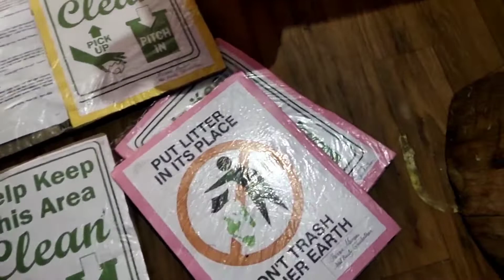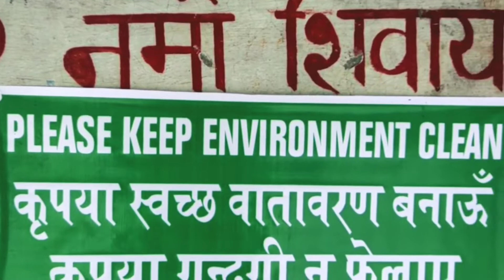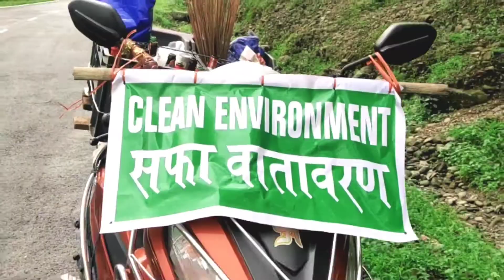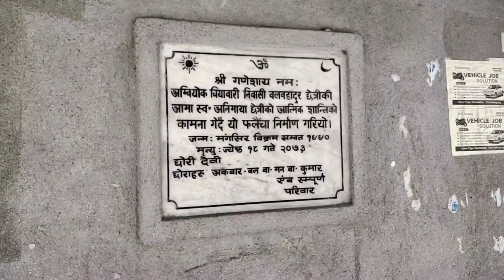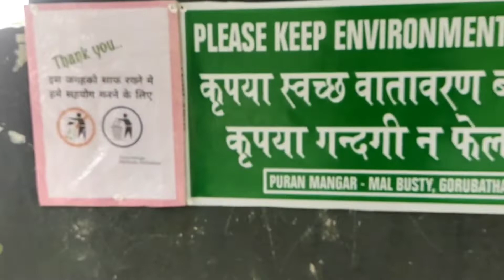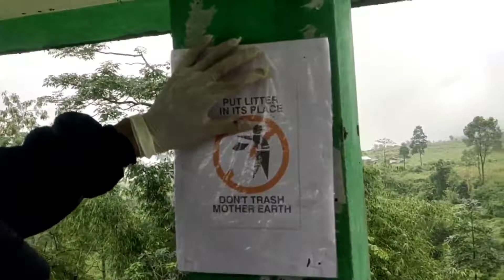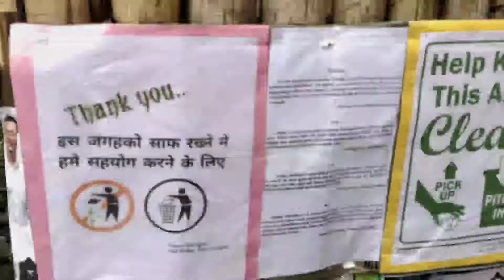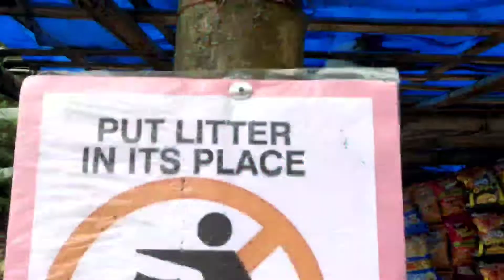Birthday Celebration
Birthday Celebration Idea
Birthday Vlog
How to celebrate birthday